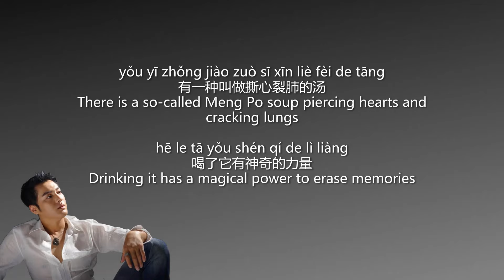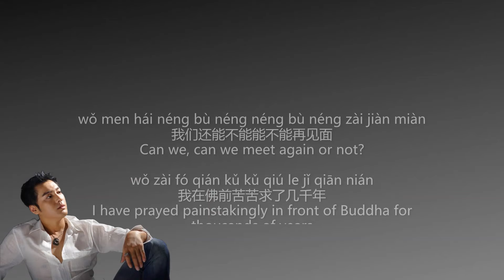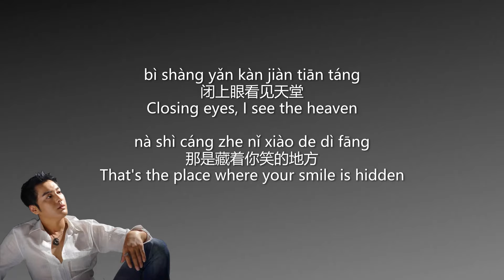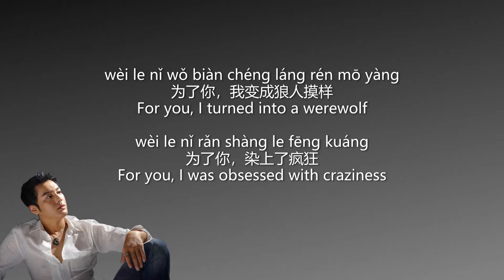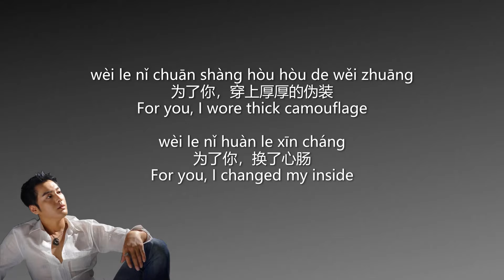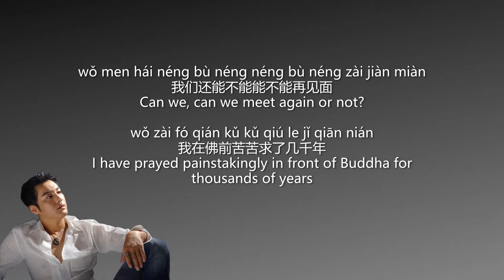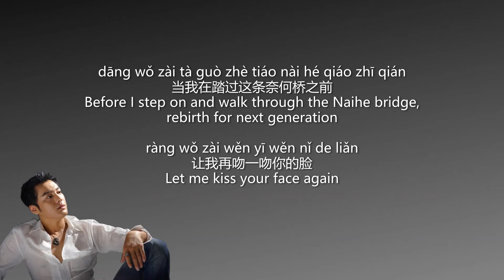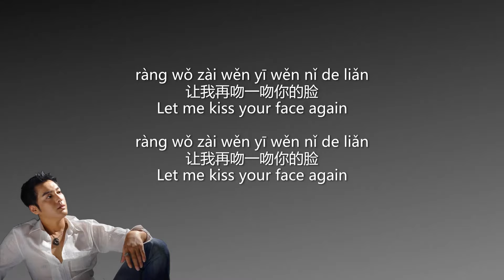Shi Yan - Qiu Fo (Lyrics Translation + Pinyin) 誓言 - 求佛【中英文歌词】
誓言 - 求佛【中英文歌词字幕】
Shi Yan - Pray to Buddha / Plead Buddha / Qiu Fo (Chinese Lyrics + English Translation + Pinyin)